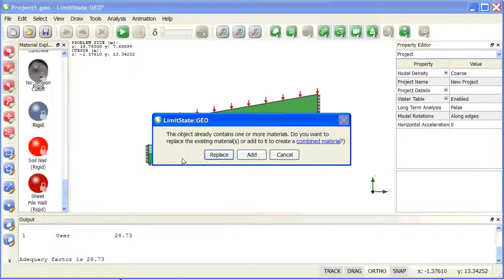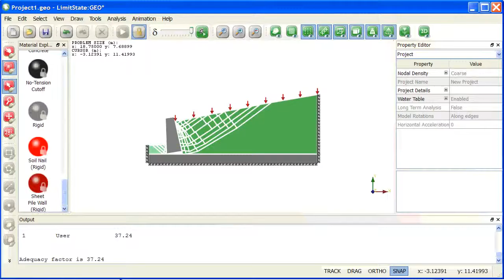Rotational failure in LimitState:GEO v2.0